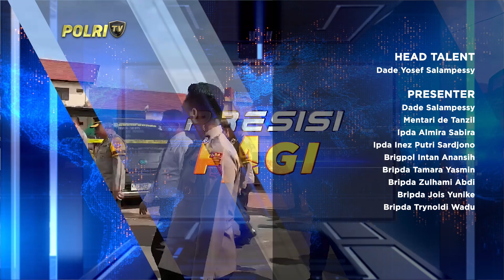PRESISI PAGI 09/10/2024 (5/5)